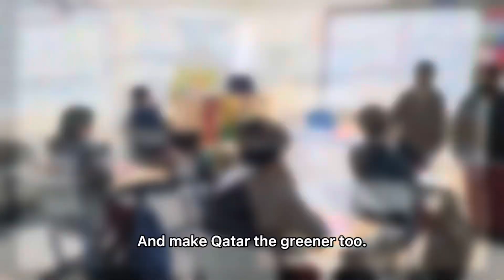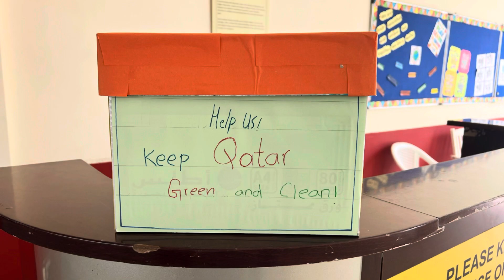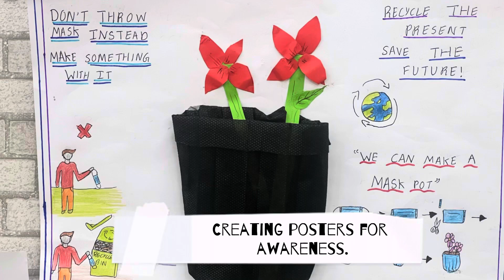First Assalam School | National Scientific Research | 2021-2022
BROKEN UNUSED MASKS – A SUBSTITUTE FOR PLANT POTS TO REDUCE THE USE OF PLASTIC IN QATAR

Scientific research performed by year 6 students Suhaim and Hassan under the supervision of Ms Aisha Hayat.